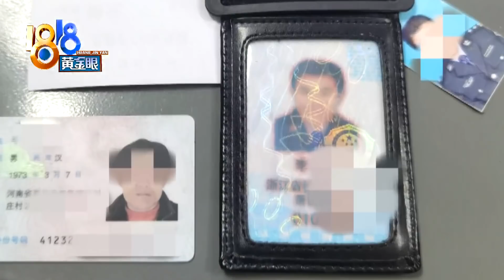【1818黄金眼】假冒警察漏洞百出，老婆手术想“行方便”？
【假冒警察漏洞百出 老婆手术想“行方便”？】前几天晚上，一名身穿警服的男子通过杭州火车南站安检通道，进入到候车大厅，民警在巡逻的时候发现了这名男子，实在太不像真的了，警号、胸牌戴反了，“警官证”看上去也像是去文印店自己做的。

新闻标签：